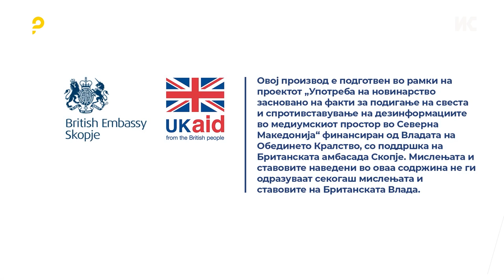Лакичевиќ: Невакцинирањето најмногу се одразува на најмладите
Кај малите деца, најчесто кај доенчињата, во првите шест месеци, доколку не успеале да примаат ниту една доза вакцини може да дојде до прекин на дишењето кога е неопходна и кислородна терапија и хоспитализација.

Прочитај ја целата сторија „Регион под закана од епидемии: Тивки доктори, гласни антиваксери“

Новинари: Катерина Топалова Дејановска и Наташа Јанчиќ Менковски (Македонија), Вања Велисављев (Autonomija, Србија), Александра Мудреша Крачковиќ (Vijesti, Црна Гора), Динко Дундиќ (Fokus, Босна и Хергеговина), Гјон Ракипи (Tirana Times)
Сниматели: Слаѓан Милошевски, Слаѓан Фатиќ
Монтажа:Давид Милошевски